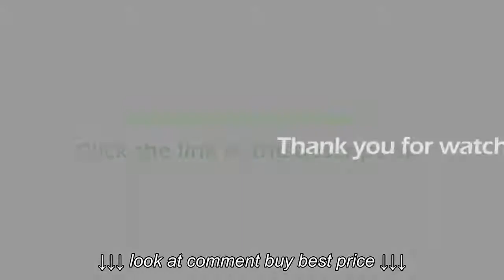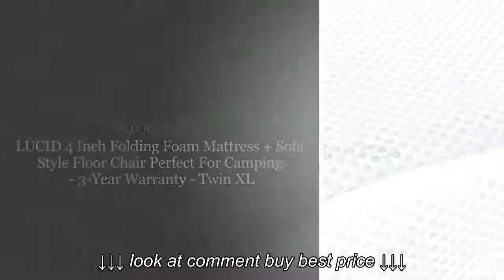Intex Twin Air Bed Mattress with Built In Electric Pump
Intex Twin Air Bed Mattress with Built In Electric Pump, Intex Twin Air Bed Mattress with Built In Electric Pump